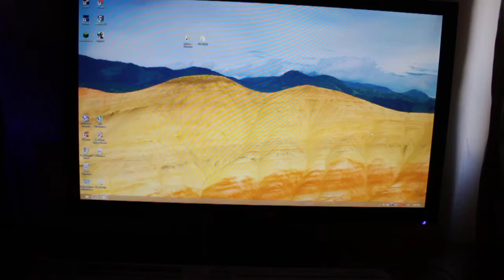Idle Noise of Rosewill Line-M + FX-6300 + 7870 MYST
Idling on the desktop, with a couple background stuff running.

I live near a busy street, so you may hear noise from outside.

Most of the noise is coming from the stock Rosewill case fan on the side.